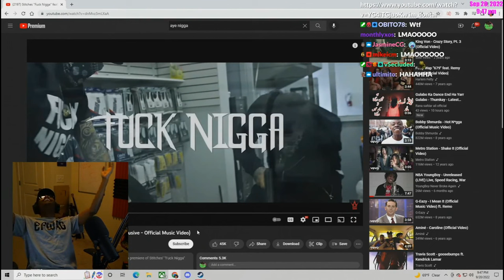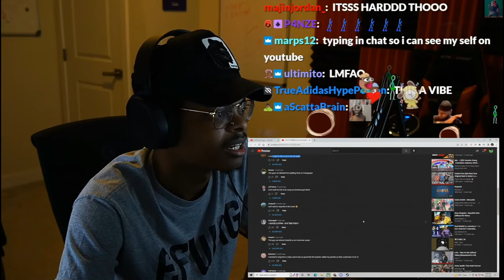ImDontai reacting to song about n words or something idk